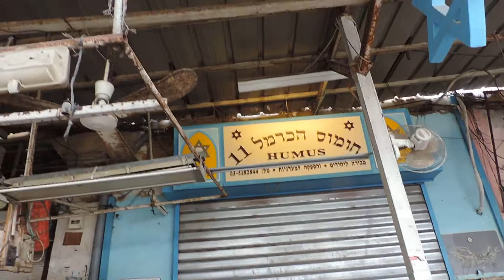Tel Aviv Суббота Пустынный рынок Ha-Carmel 20 мая 2017 Тель-Авив Израиль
Домашнее видео - Tel Aviv Суббота Пустынный рынок Ha-Carmel 20 мая 2017 Тель-Авив Израиль – תל אביב יפו Playlist ТЕЛЬ-АВИВ - ЯФФО - 2017 - Tel Aviv 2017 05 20 sat 0094